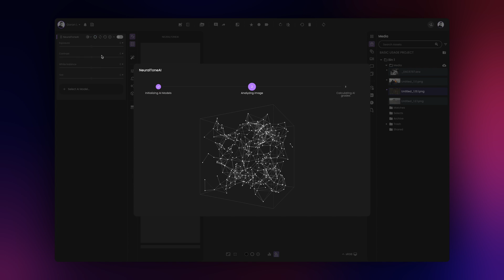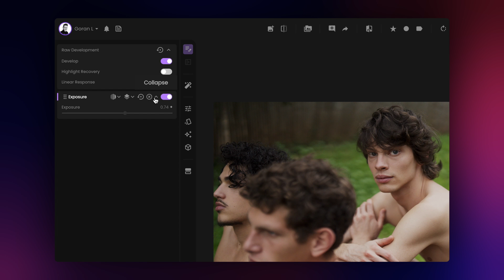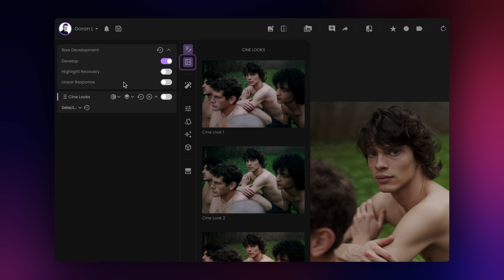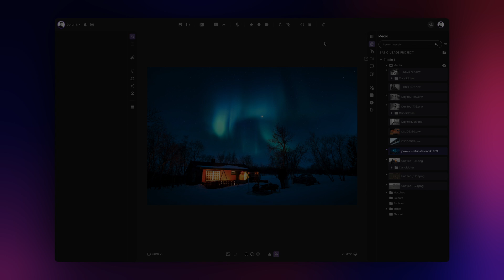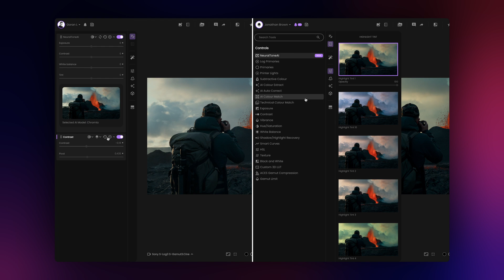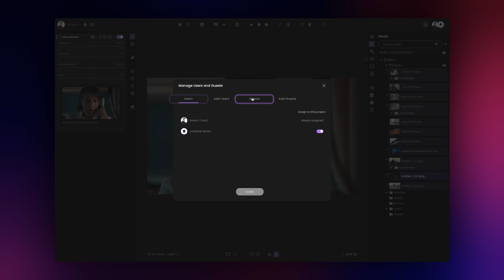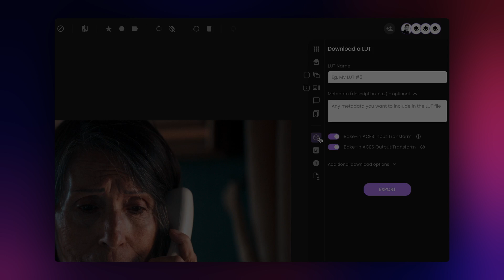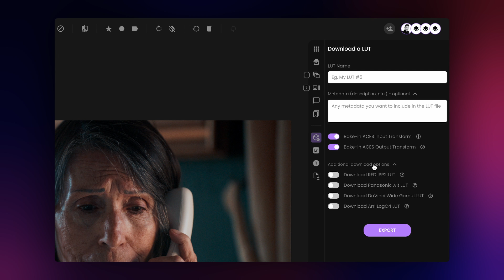fylm.ai Getting Started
Watch this 8 minute video as we cover the basics of using fylm.ai. fylm.ai is an AI-powered colour editor and LUT creator running in your browser allowing you to establish amazing film-like colour grades easily and efficiently and export them as LUTs, XMP profiles or Capture One styles.